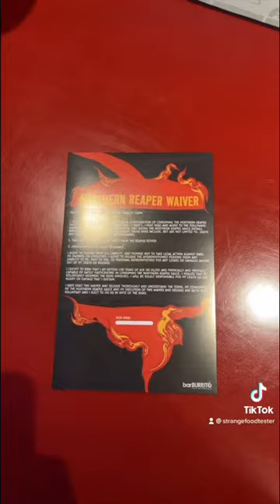Hottest burrito in Canada, Barburrito